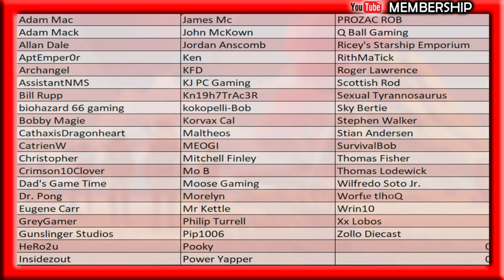No Man's Sky Does It Answer The Meaning Of Life Captain Steve Talks About His Spiritual Feelings NMS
No Man's Sky Does It Answer The Meaning Of Life Captain Steve Talks About His Spiritual Feelings NMS - From a Young age I have had a gut feeling that everything is connected and what we can see and touch isn't everything, I once drowned and had an experience that to this day I don't know if it was spiritual or chemical of becoming an all seeing observer of sorts, able to home in on life experience of those still physical realm bound.  While playing No Man's Sky some of the lore hits on this and plays on the notion of Atlas being a God and an observer.  Perhaps this is why I feel so connected to No Man's Sky and the Journey of the traveller as it hits a note with me on another level, I hope you enjoy this insight into my own beliefs, I personally don't subscribe to any religion.

All images/videos used have been edited and changed in Photoshop - or displayed grabs from Google Image searches for educational and news reporting needs:   Section 107 of the Copyright Act states that copyrighted materials can be fairly used for the following purposes:
This video falls under those elements.